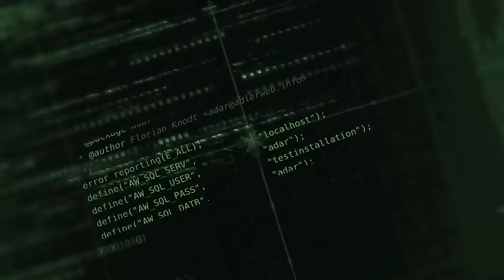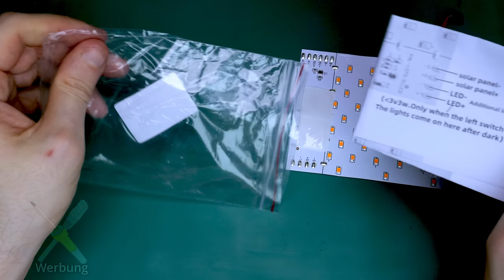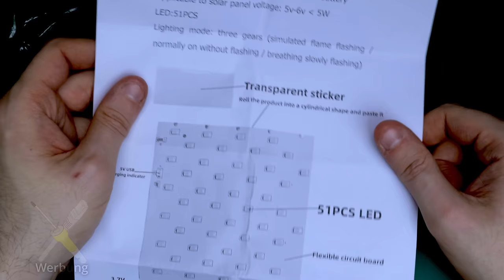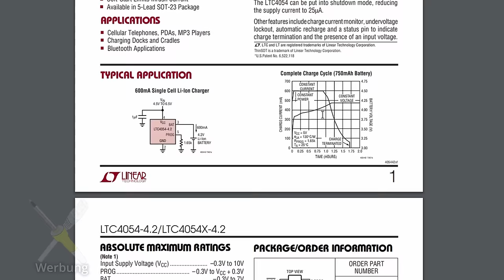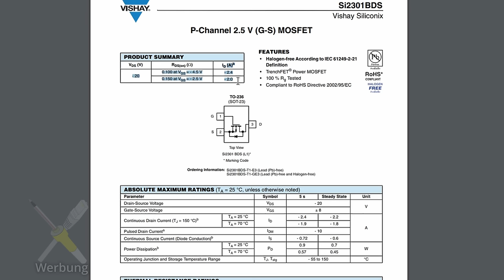BitBastelei #599 - Flex-PCB mit LED-Flammen-Effekt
Für eine Projektidee war ich auf der Suche nach einer Möglichkeit Feuer per LED nachzustellen. RGB-LEDs sind wegen der schlechten Farbwiedergabe im gelb-Bereich nicht so gut geeignet, steuerbare LEDs mit Orange oder Gelb eher selten. Bei meiner Suche sind mir dann flexible LEDs begegnet, welche gelb-orange LEDs verbaut haben und direkt per IC einen Flammen-Effekt versprechen. Klingt passend, also schauen wir mal, wie das gelöst wurde und ob das Ergebnis tatsächlich nach Feuer aussieht.

Inhalt:

00:00 Meine Anforderungen / Inhalt
02:10 Technische Daten / Anleitung
02:53 Erster Test
05:45 Boardaufbau (Bauteile)
11:22 Boardaufbau (LED-Gruppen)
13:50 Fazit

Links zum Thema:

Flammen-PCBs @ AliExpress

Transparenz:

Das Gerät wurde selbst gekauft und bezahlt. Durch Nutzung dieser Links erkennt der Händler, dass Ihr über meine Seite zu ihnen gefunden habt. Ich werde bei einigen Käufen prozentual an den erzielten Umsätzen beteiligt, die Preise ändern sich hierdurch für Käufer*innen nicht. Tipp: Vergleicht vor einem Kauf die Preise - einige Händler erhöhen diese, wenn sie merken, dass die in Videos verlinkt wurden.